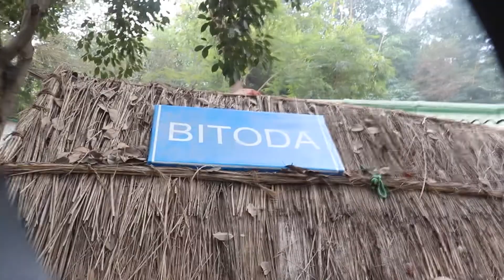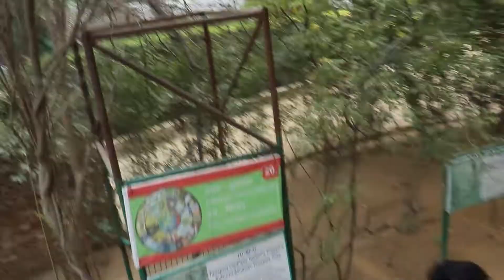SSF trip to Pratapgarh Farm Jajjar Trip vlog Ep.02 | Game, Fun, Dance | SwaNirmaan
SSF NGO Channel @SpreadSmileFoundation

SwaNirmaan

- Manjeet Lakra
Software Engineer
Founder of Kabira WEB (Website Development Company)